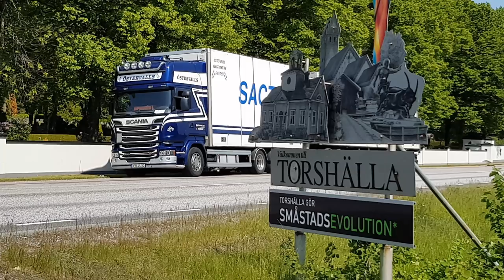#64 Lastbilsvlogg från min arbetsdag, kör Scania R520 (Truckvlog from my workday)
Följ med på en arbetsdag som lastbilschufför, åker till Torshälla och lastar.
Även körning med GoPro POV (point of view)

Follow me on a work day as a truck driver, we are driving to Torshälla and picking up a load.
Also some GoPro POV driving (point of view)